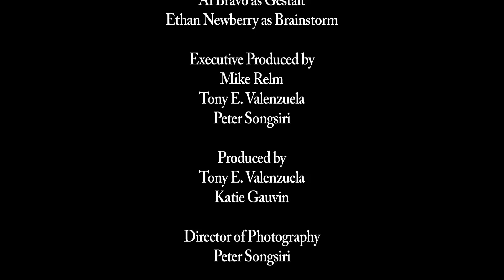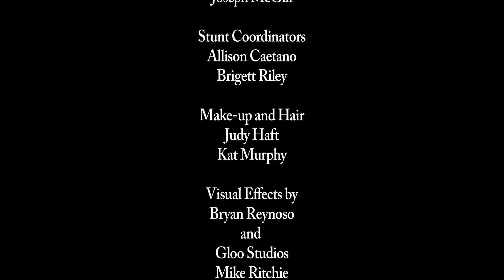The Tale of Maks Vex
The year is 1941 and super heroine Maks Vex must once again face her arch nemesis, Gestalt. However, she must first do battle with his new powerful henchmen.

Mike Relm

Produced by
Tony E. Valenzuela
Katie Gauvin

Cast:
Kristina Klebe as Maks Vex
Laura Pronge as Ruby
Al Bravo as Gestalt
Ethan Newberry as Brainstorm

Visual Effects:
Ruby - Bryan Reynoso
Maks Vex - Gloo Studios